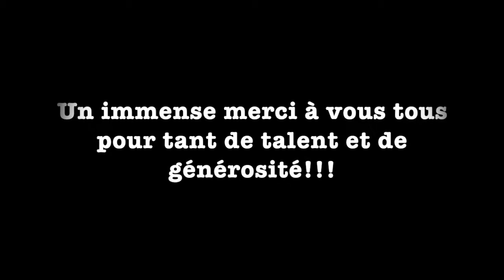Les "pianopaniers" du 1er trimestre 2015